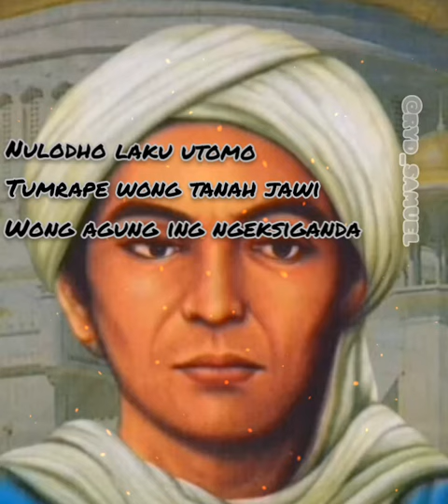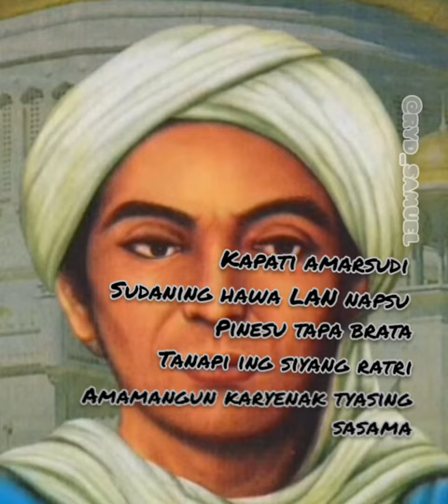TEMBANG SINOM SUNAN MURIA || NULADHA LAKU UTAMA || KIDUNG SUNAN MURIA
Arti dari tembang tersebut kurang lebih seperti ini

Mencontohkan perilaku yang utama
Bagi orang ditanah Jawa
Orang besar dari Ngeksiganda/Mataram
Panembahan Senopati

Sangat tekun berusaha
Mengurangi hawa nafsu
Dengan cara laku prihatin/bertapa
yang dilakukan siang dan malam
Berkarya membangun ketenteraman hati sesama

Maksudnya adalah ikutilah perilaku yang baik dari orang Jawa dan semua pemimpin yaitu mereka yang berusaha untuk bisa mengurangi hawa nafsu walau caranya dengan bertapa disiang malam.

aamiin.